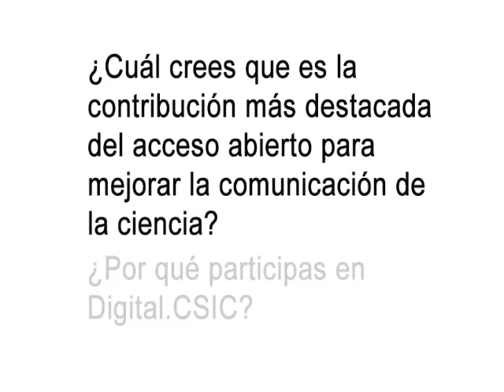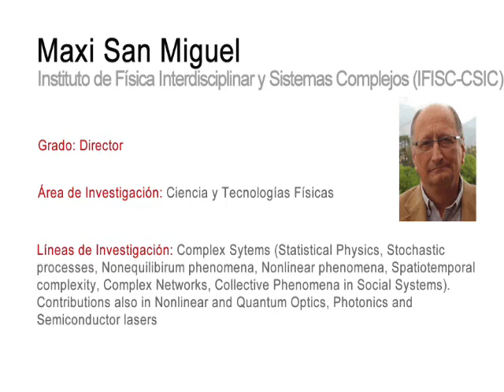Digital.CSIC (divulgación): testimonios CSIC sobre Acceso Abierto. Maxi San Miguel